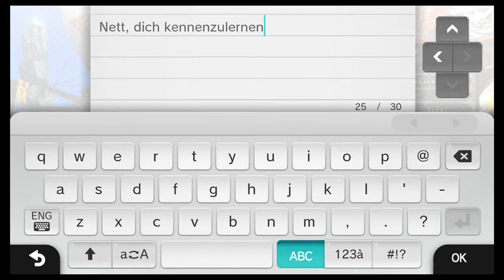Let´s Play Together Monster Hunter 3 Ultimate - Part 6 (NIBELSNARF!)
Unser aller Lieblingsmonster!